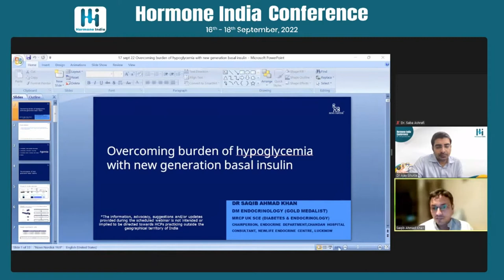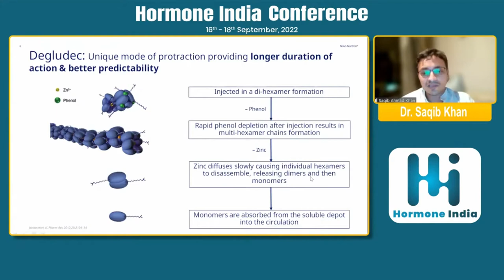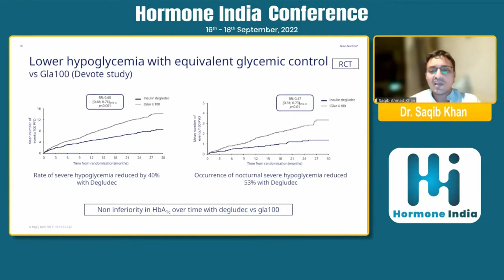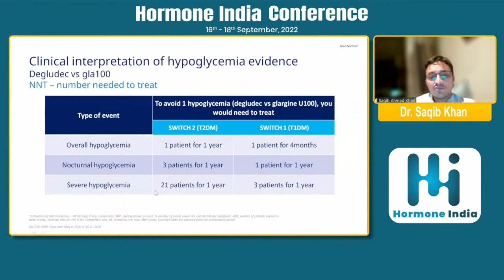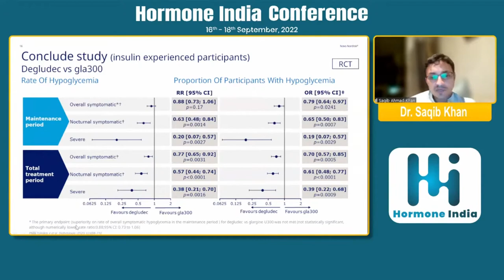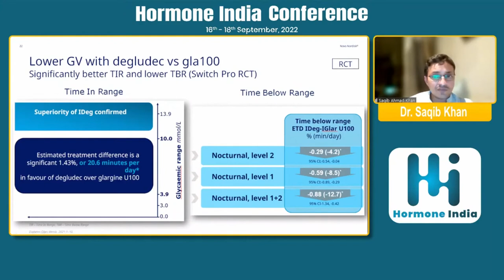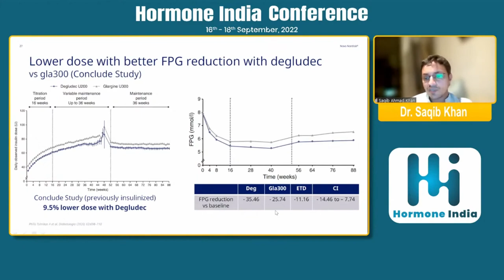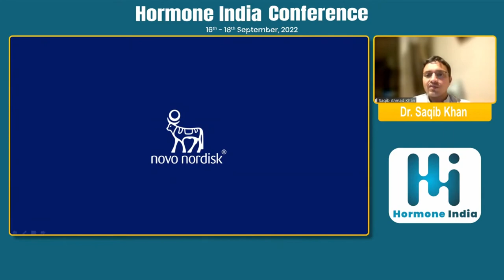Dr. Saqib Khan - Overcoming the burden of hypoglycemia with new generation basal insulin